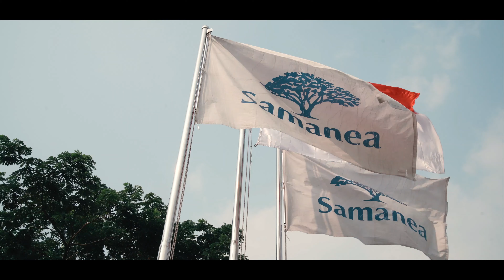TANAH AIR Footage SAMANEA INDONESIA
Footage Samanea Indonesia dengan backsound Lagu Nasional - Tanah Air
( cover ) - EDM x Gamelan by Alffy Rev ft Brisia jodie & Gasita Karawitan.

Thank's to Alffy rev atas karyanya.
mohon izin untuk di gunakan sebagai backsound.